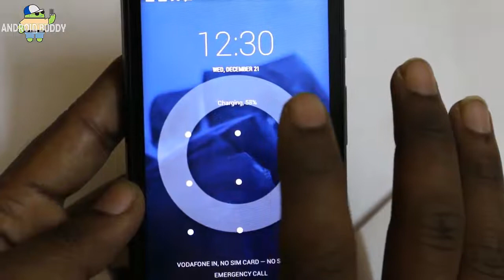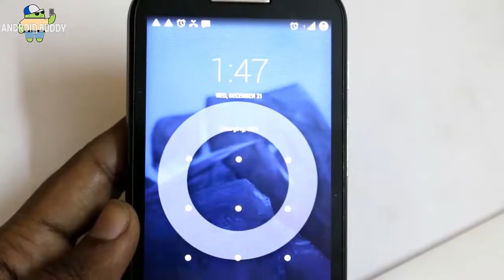Credit Card Power Bank| Slim 2500 Mah Credit card power Bank | Android buddy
buy Samsung F23:

buy charger for f23:
This is a very slim portable credit card size power bank.
Men/women Can easlily carry this power bank in their wallets.
But this power bank is pretty slow and takes too much time to get charged and Mobile charging time is also very high.
If you are looking slim stylish looking power bank then you can go for this power bank.